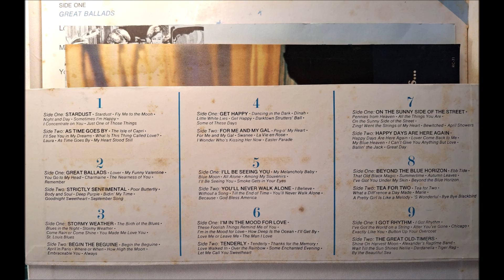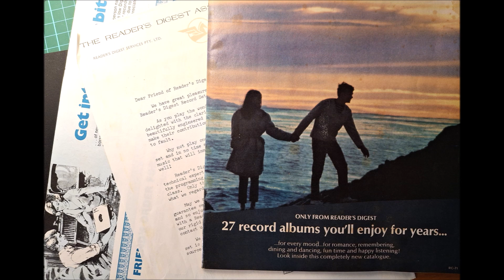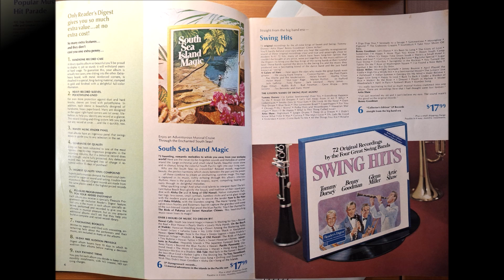"Stardust" by the Joe Reisman Orchestra.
From the 1971 Reader's Digest boxed album "Stardust", which featured nine records and an additional "bonus" LP of movie hits by big bands.

Joseph Reisman was an American musician, bandleader, arranger, and record producer in the swing era. Reisman was born in Dallas in 1924 and studied at Baylor University and at the University of Texas at El Paso.
Arrangements by Reisman and his orchestra feature on many Reader's Digest compilations.
He was born on September 16th, 1924 and died September 15th 1987 at the age of 62, in Los Angeles.

This track was played on a Pro-Ject turntable, recorded directly to computer and digitised using Audacity software.

I've previously uploaded three other covers of "Stardust".